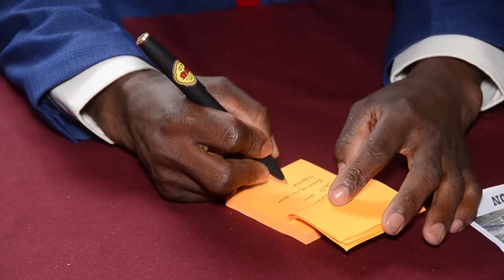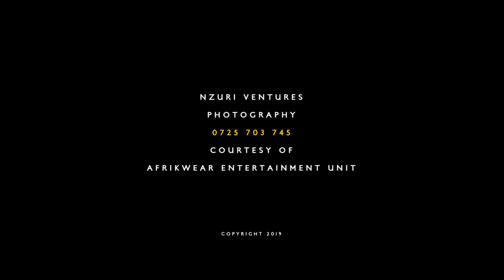BUTERE COUNTY POLYTECHNIC SKILL SHOW AND GRADUATION CEREMONY 1ST EDITION